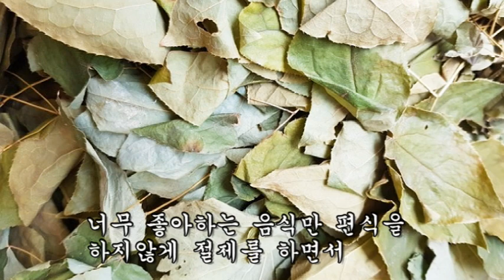과체중, 만성피로, 변비 없애는 갑상선기능저하증에 직빵!